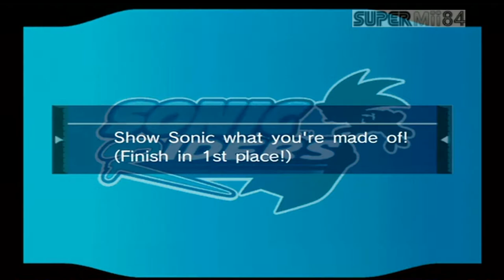Sonic Riders - Episode 4 | Jets Hates The Cops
In this episode, we begin the Babylon story where we play as the Babylon Rogues Jet The Hawk, Wave The Swallow and Storm The Albatross.